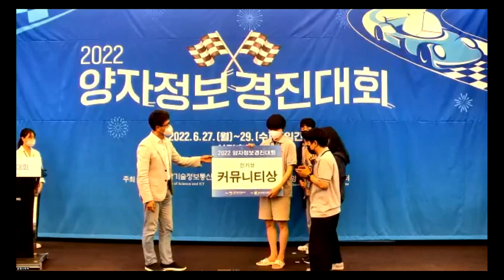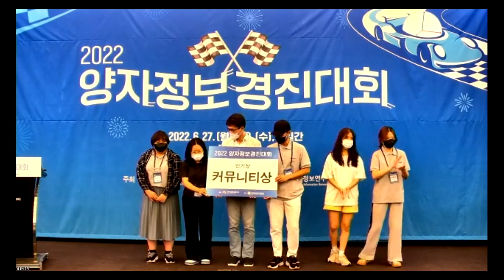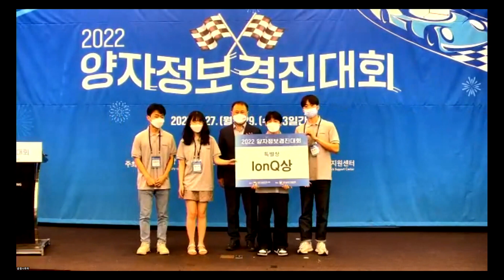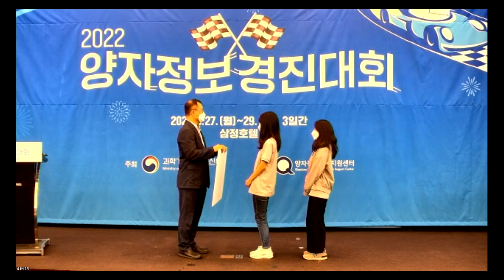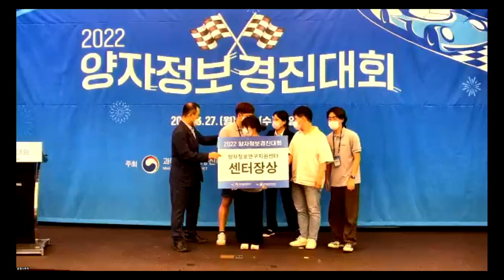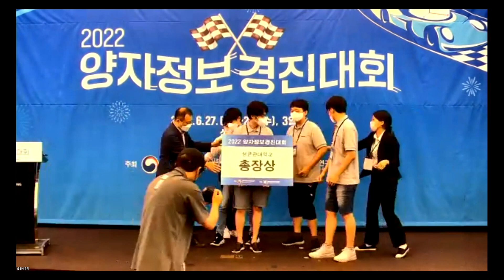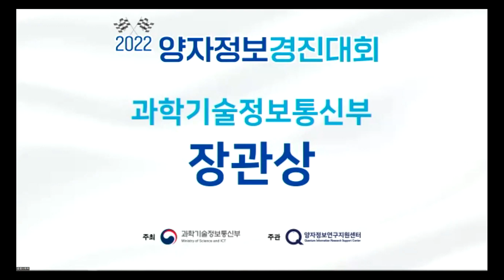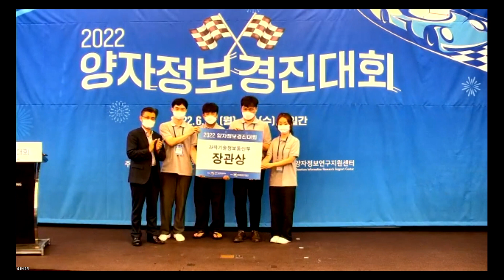2022 양자정보경진대회 시상식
2022 양자정보경진대회 대망의 시상식
01:00 커뮤니티상 1 "Quantum Ant" 팀
02:34 커뮤니티상 2 "QAS" 팀
04:18 IonQ 특별상 "Alice & Bob" 팀
06:00 Qiskit 특별상 "ThankQ" 팀
07:28 양자정보연구지원센터 센터장상 "IamQ" 팀
09:18 성균관대학교 총장상 "복숭아아이스티" 팀
11:14 과학기술정보통신부 장관상 "Qbrain" 팀